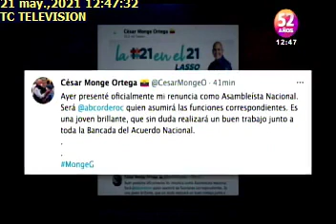CÉSAR MONGE RENUNCIA AL CARGO DE ASAMBLEÍSTA21052021TC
CÉSAR MONGE RENUNCIA AL CARGO DE ASAMBLEÍSTA